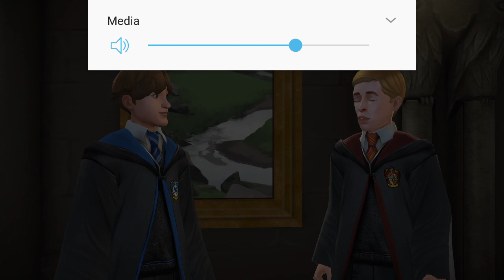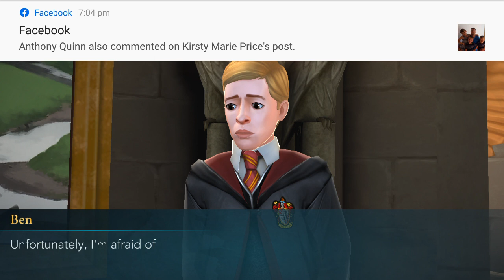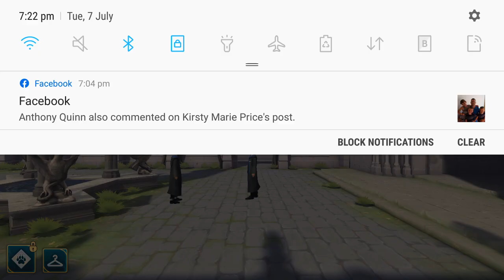My Hogwarts Mystery Stream Lumos